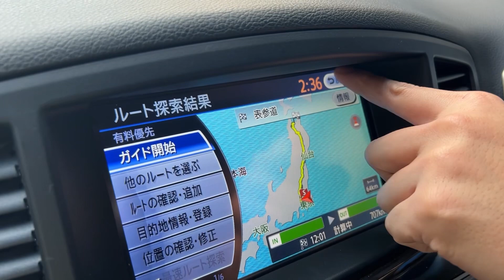つつみひろき、宮迫を乗せてはじめての運転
舞台「トムラウシ」のチケット情報はこちら！

「宮迫ですッ!」のサブチャンネルです。
趣味程度にめちゃくちゃゆる～く撮影、編集してやっていきますので、あたたか〜く見守ってください。

編集：アヤト